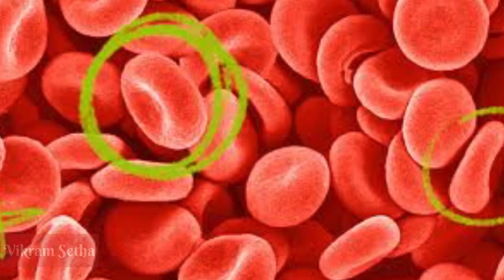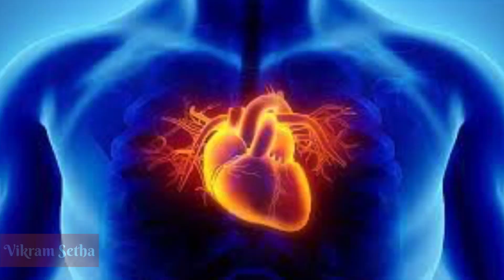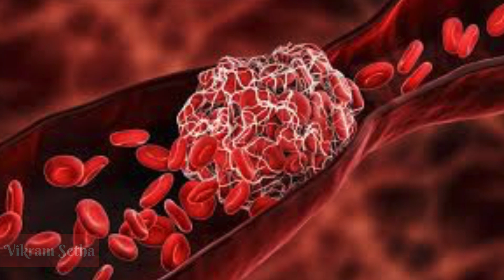सुबह ख़ाली पेट भीगे हुए काले चने खाने से होते है ये अनोखे फ़ायदे